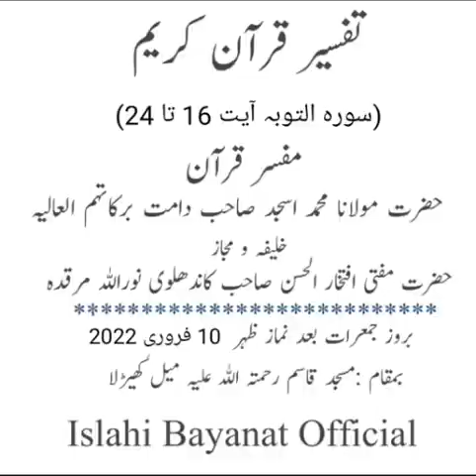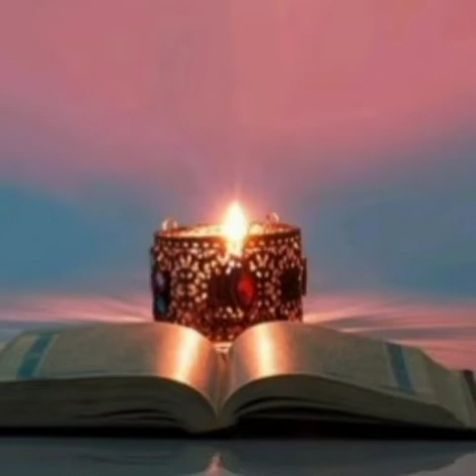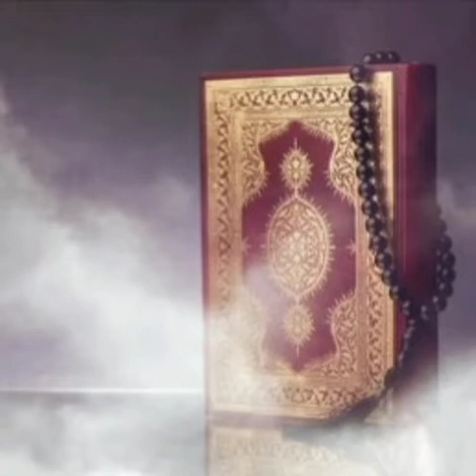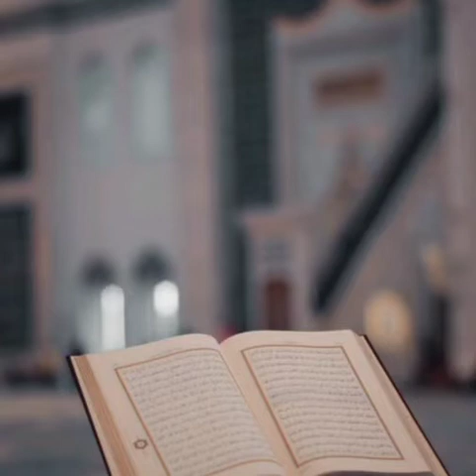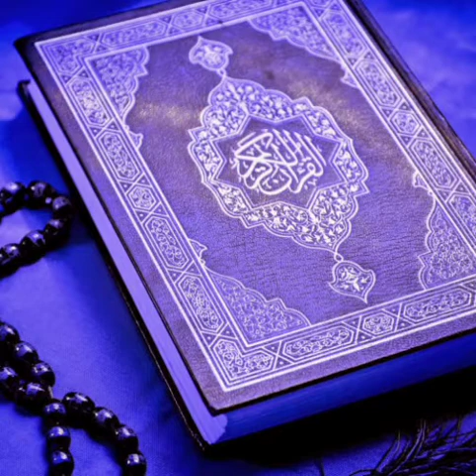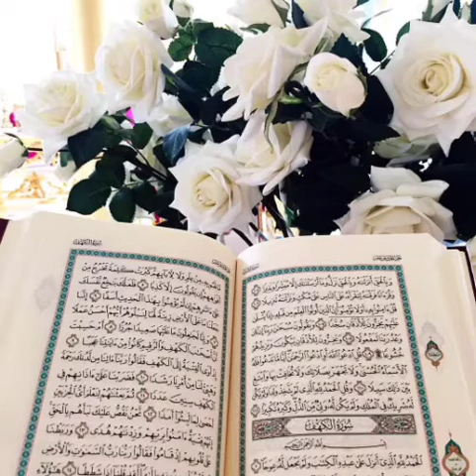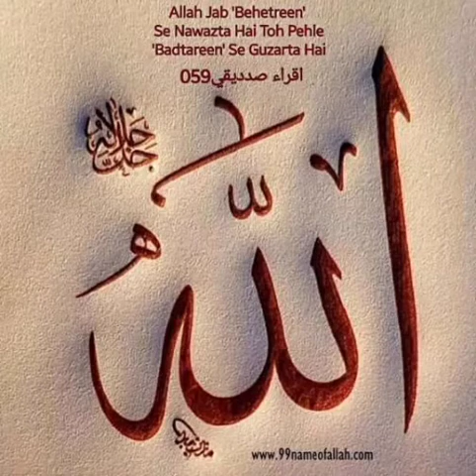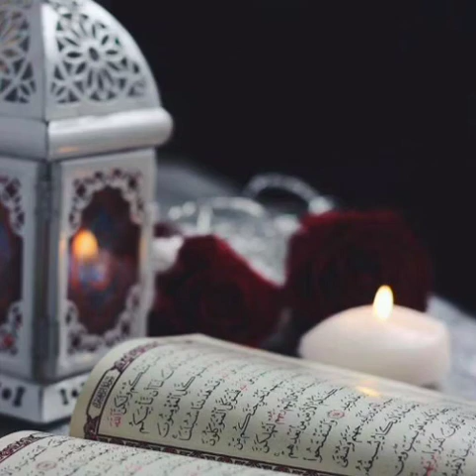Tafseer E Quran{𝐒𝐮𝐫𝐚𝐡 𝐓𝐚𝐮𝐛𝐚 𝐀𝐲𝐚𝐭 𝟏𝟔𝐓𝐨𝟐𝟒}By Hazrat Molana Asjad SB Qasmi......